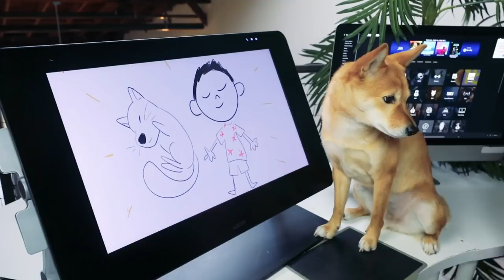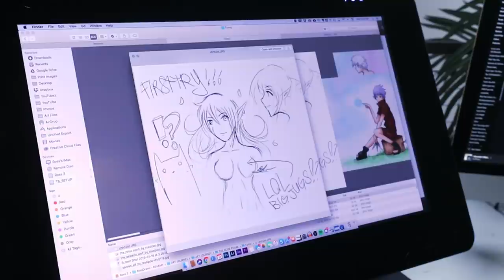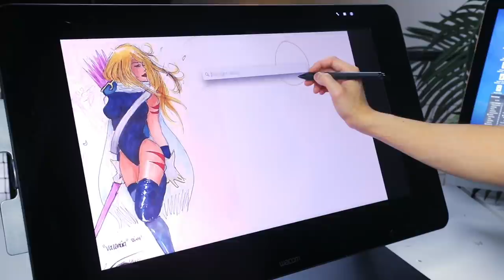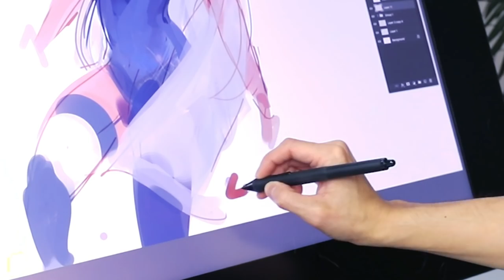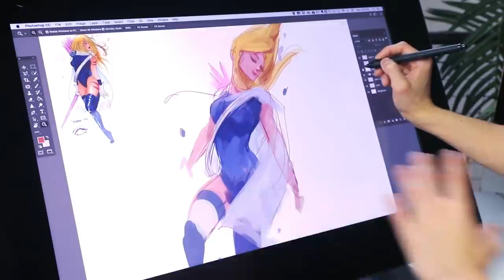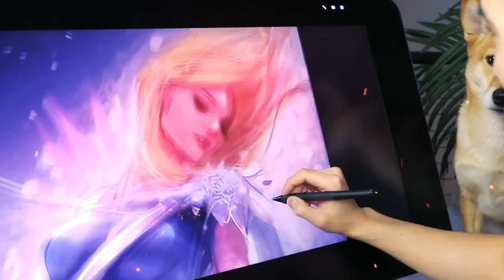REDRAWING MY OLD ART! - 10 Year Challenge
HAPPY NEW YEARRR!! We're back! We've missed you all and thank you so much for 800k Subs. That's crazy!

For the new year I thought it would be neat to dig through past drawings from middle/high school and pick one to redraw. I wanted to reinterpret an old piece of artwork that I loved! I stumbled upon this character of mine Valencia.

Super proud of myself how far i've come. Hope you guys watching my progress and a quick head angle tutorial. Here's to another 10 years of drawing and painting!

🔥 Digital Art Bootcamp - GET YOUR ART GLOWUP!! (22 classes)

💌 SEND ME THINGS:
RossDraws